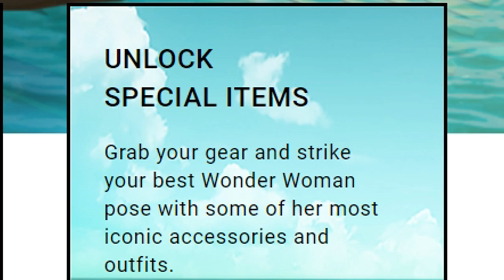HOW TO GET ALL 8 ITEMS in WONDER WOMAN EVENT 2020!! *COMPLETING ALL MISSIONS!* (Roblox)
NEW EVENT?! This is CRAZY!! Well, today I will show you how to get ALL 8 ITEMS in this Roblox WONDER WOMAN Event by completing ALL missions!!